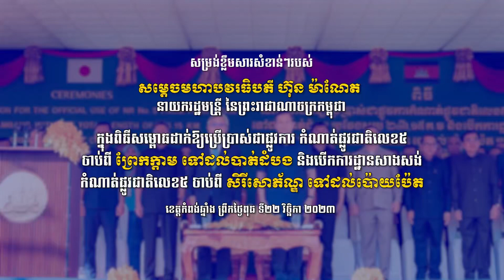វីដេអូសម្រង់ខ្លឹមសារសំខាន់ៗ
វីដេអូសម្រង់ខ្លឹមសារសំខាន់ៗរបស់ សម្ដេចមហាបវរធិបតី ហ៊ុន ម៉ាណែត នាយករដ្ឋមន្ត្រី នៃព្រះរាជាណាចក្រកម្ពុជា ក្នុងពិធីសម្ពោធដាក់ឱ្យប្រើប្រាស់ជាផ្លូវការ ​កំណាត់ផ្លូវជាតិលេខ៥​ ចាប់ពីព្រែកក្តាម ទៅដល់បាត់ដំបង​ និងបើកការដ្ឋានសាងសង់កំណាត់ផ្លូវជាតិលេខ៥ ចាប់ពីសិរីសោភ័ណ្ឌ ទៅដល់ប៉ោយប៉ែត។ ​

ខេត្តកំពង់ឆ្នាំង ព្រឹកថ្ងៃពុធ ទី២២ វិច្ឆិកា ២០២៣​